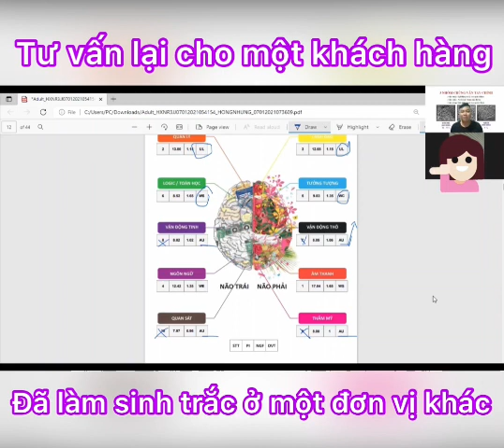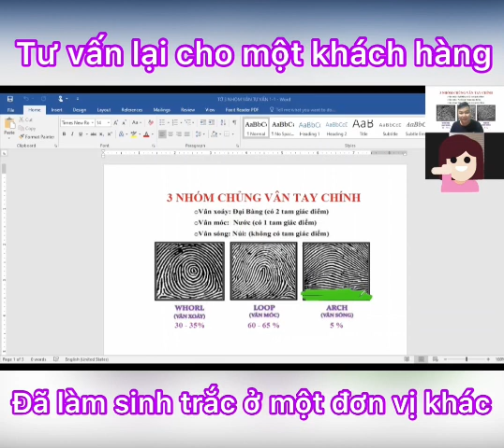KHÁCH HÀNG SINH TRẮC VÂN TAY UKID: CHỊ HỒNG NHUNG - HẢI DƯƠNG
Cùng lắng nghe những chia sẻ của khách hàng sử dụng dịch vụ sinh trắc vân tay tại uKid sau buổi tư vấn của chú Hiếu nhé!